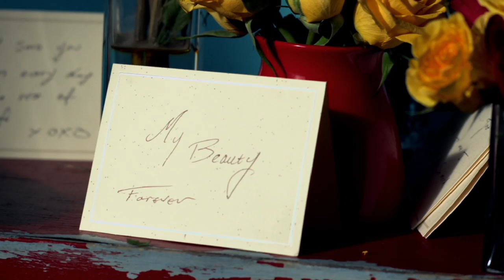Lisa Matassa - I Won't Ask (Official Video)